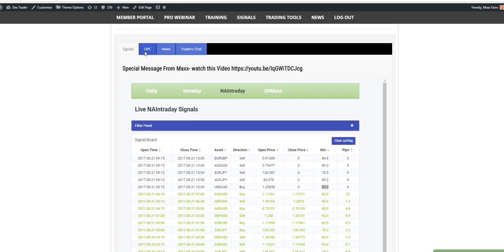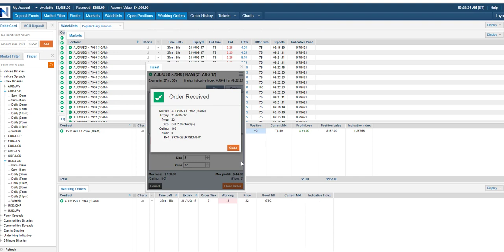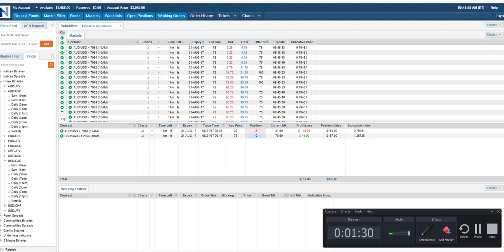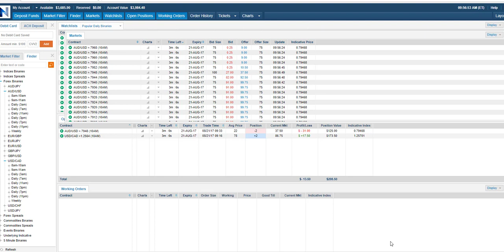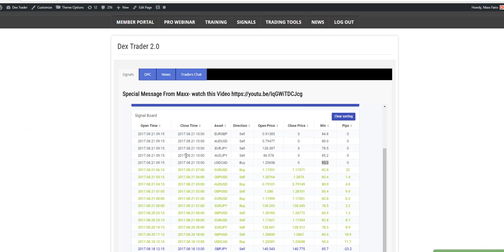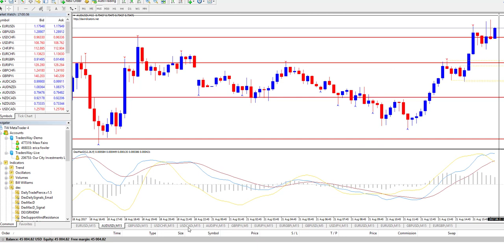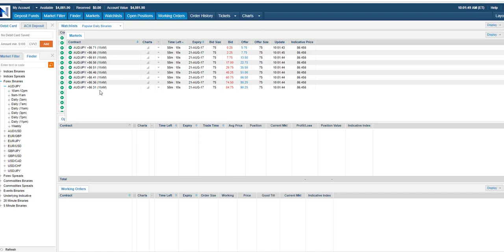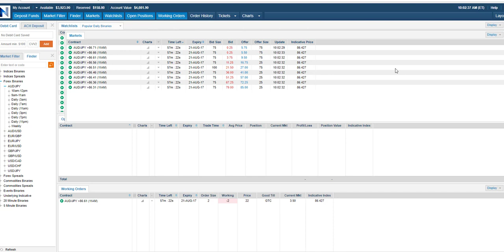Dex Trader Trading with Maxx on Nadex intraday signals $80 win 8-21-17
Join us Live Every Tuesday and Thursday at 7 PM EST